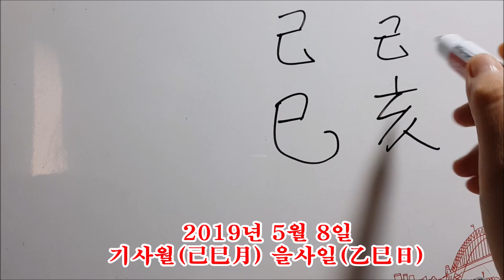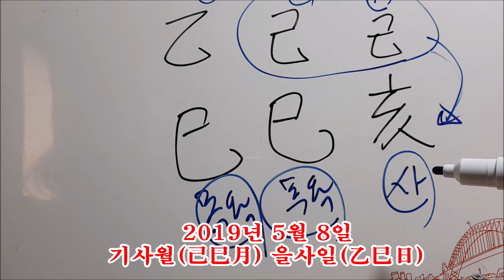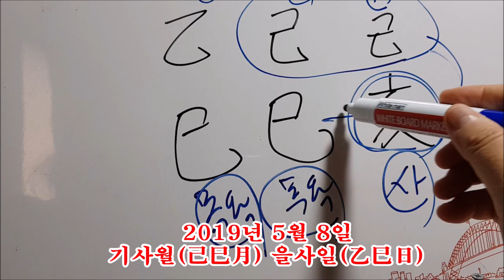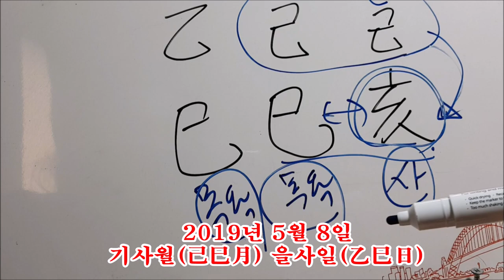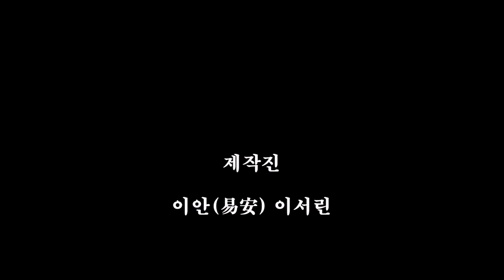[오늘의운세]2019년 5월 8일 수요일 -기사월 을사일[도깨비불운명학연구소]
★★★오늘의 운세는 띠별 운세가 아니라 공통 일진입니다.

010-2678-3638 문자필수(상담중일 수 있습니다)